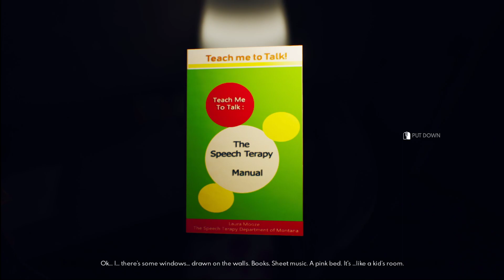The Suicide of Rachel Foster: Part 10 What did I uncover and discover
WARNING! I don't normally do this in my description but with a game like this and the way topics and talked about and discussed I believe this is necessary.
Please remembered you are loved by someone, and if you don't think so, even though we may have never met, I love you, and your life is important
If you or a loved one is thinking about suicide or talking about it, please get some help and use the number below.
If you or a loved one is also suffering from sexual abuse please use the other number I've provided below.

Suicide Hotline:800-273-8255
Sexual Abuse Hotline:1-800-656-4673